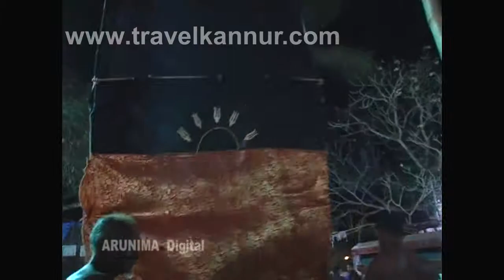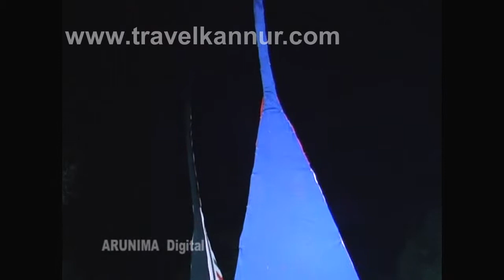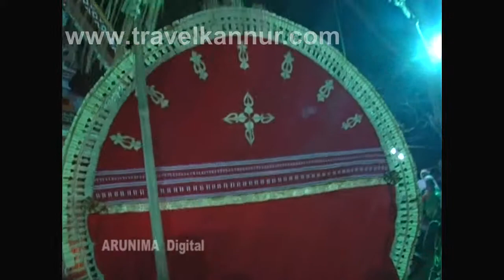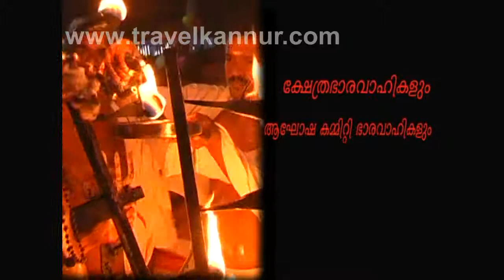Theyyam @ Kizhakkara Kavu (Travel Kannur Kerala Videos)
Kizhakkara Kavu Theyyam Aratikkal
Travel Kannur Videos
for more details on theyyam
LIKE for live updates on theyyam
Travel Kannur Videos
TRAVELKANNUR TO EXPERIENCE THEYYAM
Video Courtesy: Vengara Kizhakkara Kavu
Rajan Arunima Studio, Payangadi